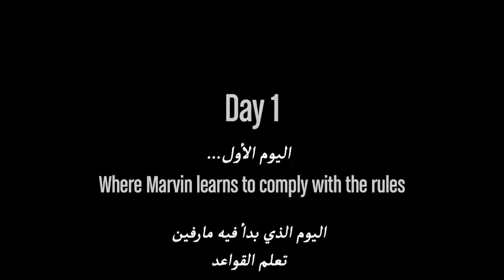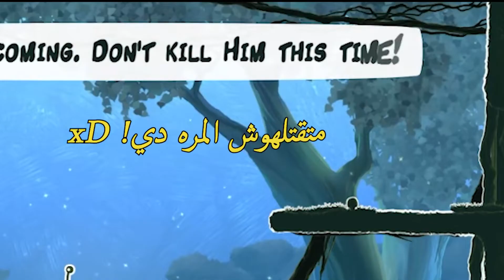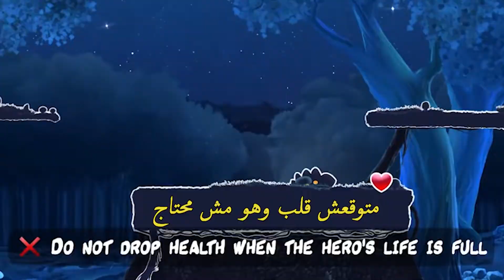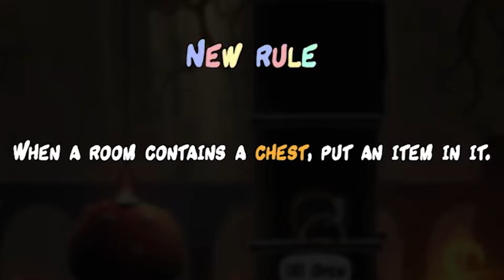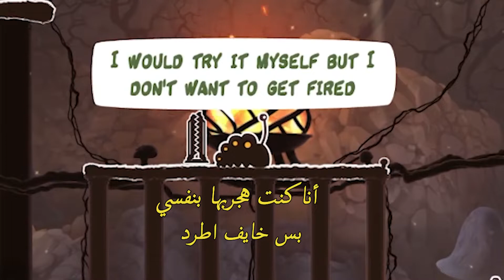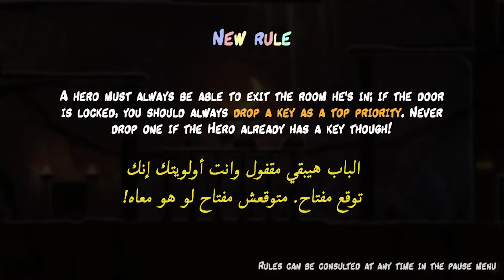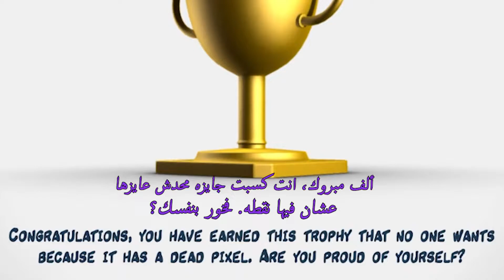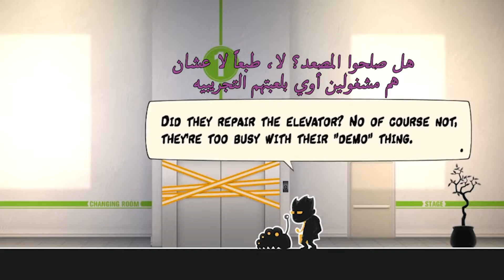The Story of the worst employee ever!!! | Super intern story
I applied to work as a monster in a video game, but instead of helping my boss to complete the work, things went wrong!!😉😂

YES EVERYBODY! this is the story of the worst employee ever!!! will you hire me? please! 😂

I had fun playing this game, and i hope you enjoy it too 😊

This is game is also from G.Round, it's an indie game (demo game), this game is made by Blue Noise Games studio.

if you enjoyed this video or loved this game, make sure to pay Blue Noise Games studio a visit! tell them your opinion about the game! or try it yourself on G.Round!

can't wait to play the full game ❤️

Hey! thank you so much for reading description, you should know that you are rare 😅😂 also amazing and cool person, keep it up ❤️

Intro (0:00) - (0:26)
Game intro (0:30) - (3:00)
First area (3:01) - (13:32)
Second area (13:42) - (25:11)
Chatting with co-workers (25:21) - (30:35)
Last area for this demo (30:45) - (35:08)
Outro/Sharing my opinion about the game (35:9) - (36:12)
▬▬▬▬▬▬▬▬▬▬▬ஜ۩۞۩ஜ▬▬▬▬▬▬▬▬▬▬▬▬▬▬▬
Sites you may use 😉👇:

➢ This game is made by: Blue Noise Games studio

send me ✉️ for edit work or if you wanna do collabs. also DON'T HESETATE if you wanna tell me your opinion/thoughts about the channel and how to make it grow up or if you wanna recommend some games to try.

  📌 don't forget to ring the 🔔 so you know when a new video is out!

✨Program used for editing: Adobe Premiere Pro